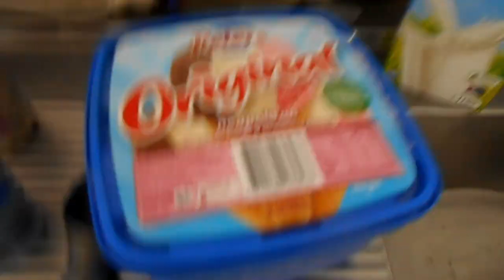Homemade Strawberry Milkshake. Haircut. Tragic Car Accident. Vlog A320/5.9.18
Welcome to my new video. Here I plan to get myself a haircut. Milkshake Trev making you a Homemade Strawberry Milkshake requested by Declan Lawford, Thomas Barnes, Frank McKay and Mark Hubbard. Thank you guys. I show you my haircut. I chillout at the Milawa Bakery Café. Here I chat about a tragic car accident that happened along the road to Beechworth where I had planned to go but I had to make a detour. Did I learn about the death of the elderly male driver? Yes.